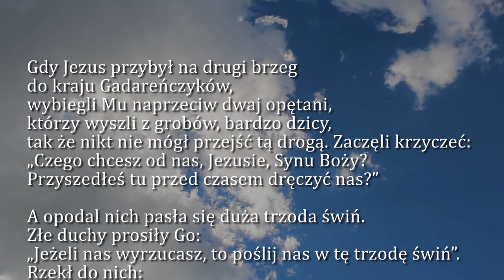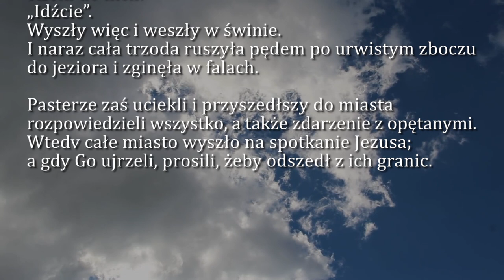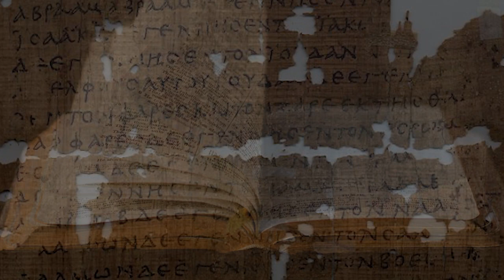Dobra Nowina na dziś | 30 czerwca - św. Pierwszych Męczenników Kościoła Rzymskiego